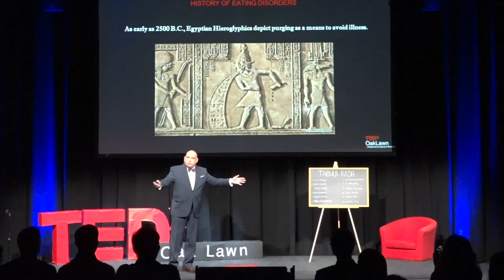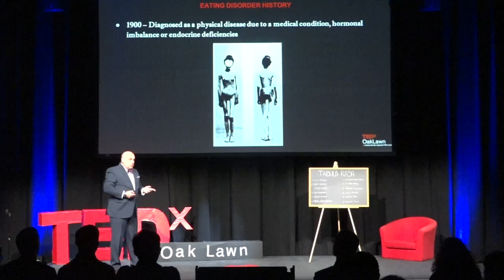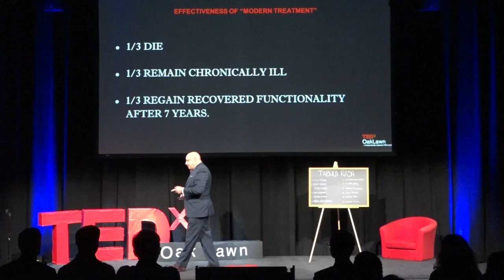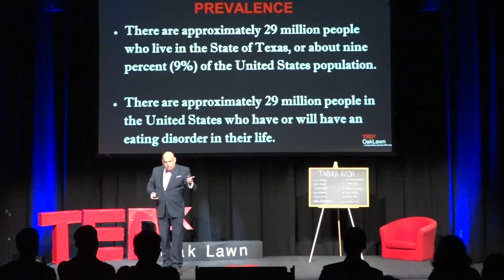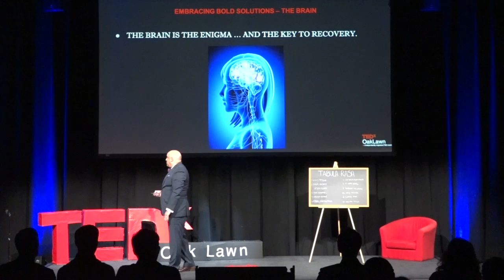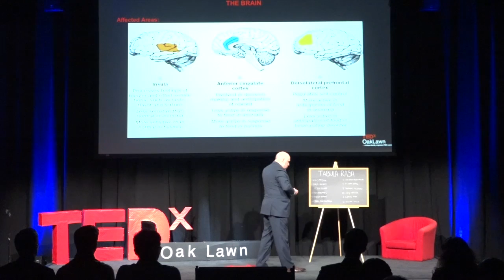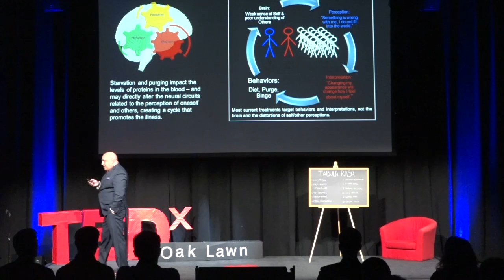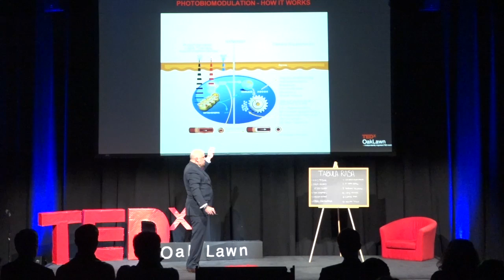Let There Be Light | Steven Dunn | TEDxOakLawn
Our next speaker for TEDxOakLawn is Steven Dunn! Mr. Dunn was born in Indianapolis, Indiana but has resided in Texas from 1974 and Dallas since 1984. After attending Houston Law School, he has been practicing Law and has appeared in federal courts throughout America. Mr. Dunn is looking forward to addresses the biological causes of the eating disorder issue. There is a lack of effectiveness with the current treatment plan and he hopes to change that in the future. Mr. Dunn’s journey with this disease has been a personal one as his own daughter passed away from it and he has started The Morgan Foundation (in her name), to do what he can to eradicate the problem.